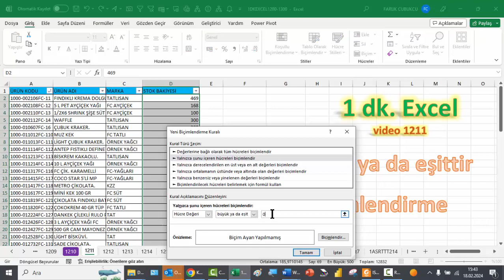Excel 1 Dakika - Koşullu Biçimlendirme - Büyüktür ya da Eşittir